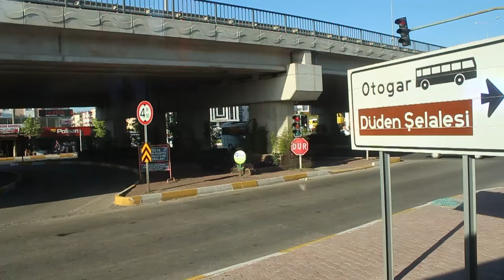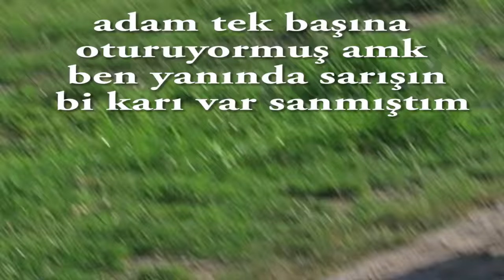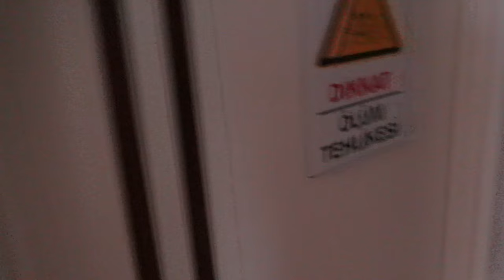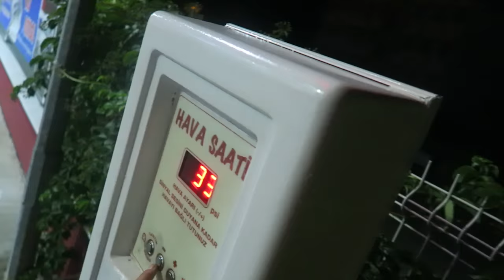HAVUZDAKİ ÇIBLAK GENÇLER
Evet arkadaşlar Antalya'ya taşındım sonunda , bununla ilgili daha açık bir video çekicem beklemede kalın